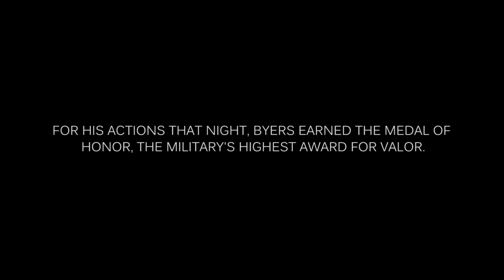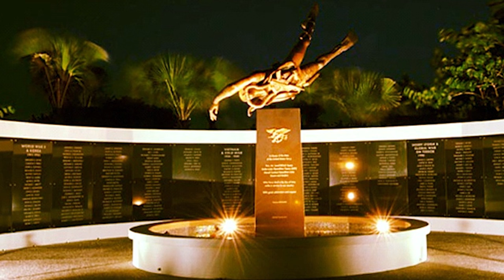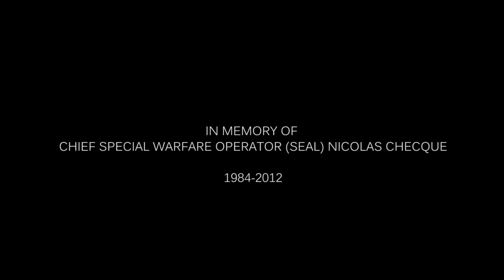SEAL recounts actions leading to Medal of Honor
On a cold December night in the mountains of Afghanistan, Chief Special Warfare Operator (SEAL) Edward C. Byers Jr. and a team of SEALs embarked on a dangerous mission to rescue an American hostage held by the Taliban. Byers went above and beyond the call of duty that evening, saving the life of the hostage, and earning the Medal of Honor. In this video, Byers shares the story of that evening, as well as his reaction to finding out he earned the Medal of Honor. (U.S. Navy video/RELEASED.)